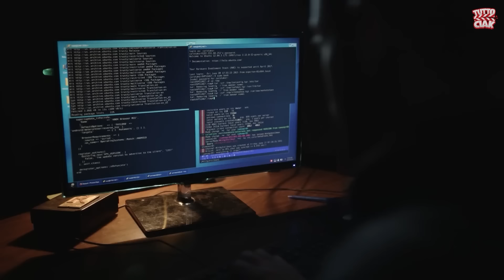15 COSE che NON HAI NOTATO in Dune (Parti 1 e 2)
Vi racconto 15 dettagli che probabilmente vi sono sfuggiti guardando le prime due parti di Dune.

Vai a seguirmi per restare aggiornato con il canale 👇🏻